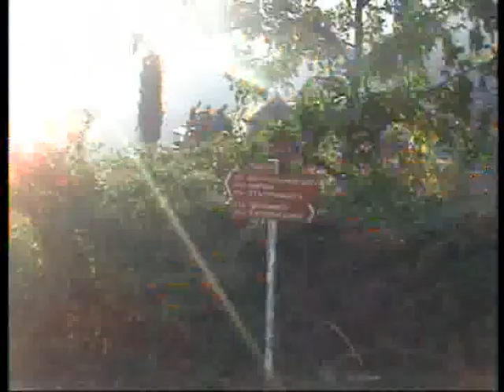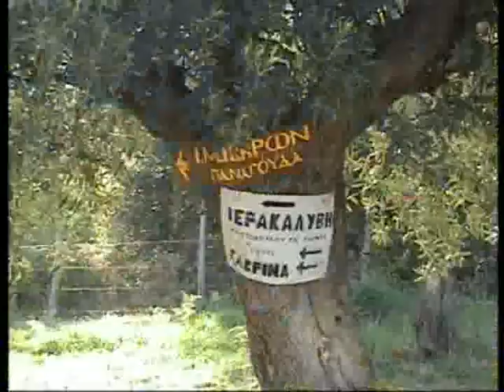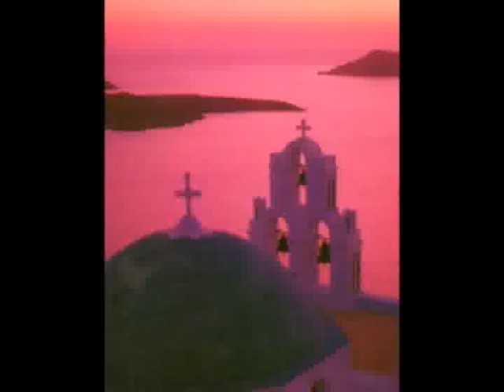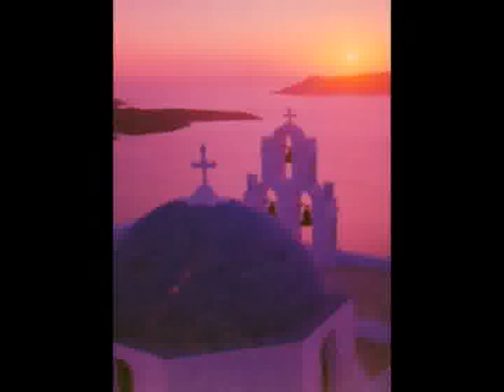ΟΡΑΜΑ ΑΓΙΟΣ ΓΕΩΡΓΙΟΣ 41λ